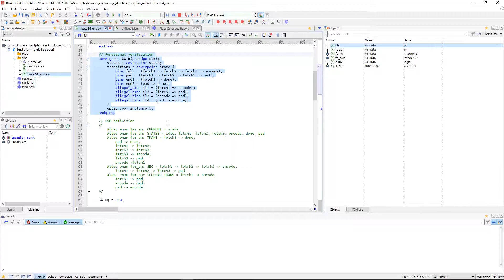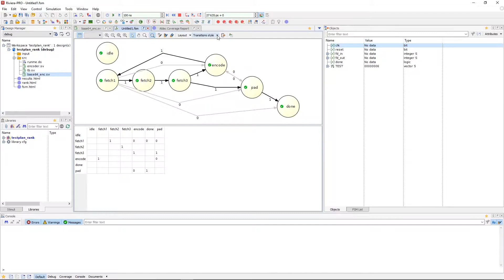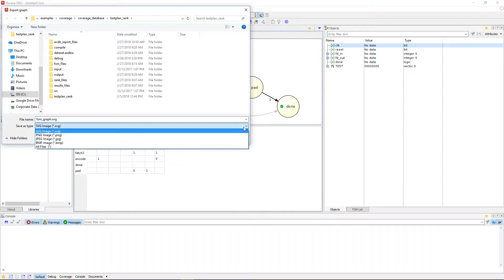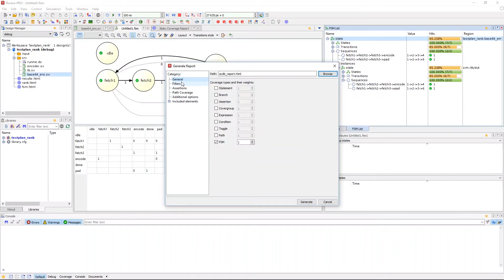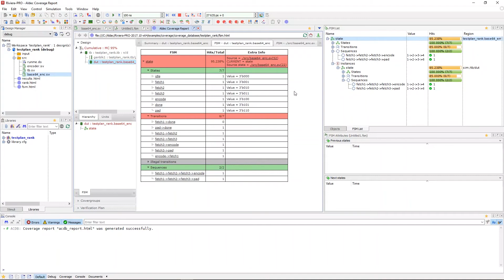Riviera-PRO 2.3 Advanced: FSM Coverage & Debug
Take a closer look at the FSM Debug & Coverage tools available for your project inside of Riviera-PRO. Verify FSM functionality and test methodologies using Aldec Proprietary Pragmas, FSM Viewer, FSM List, and easily generated Coverage Reports.